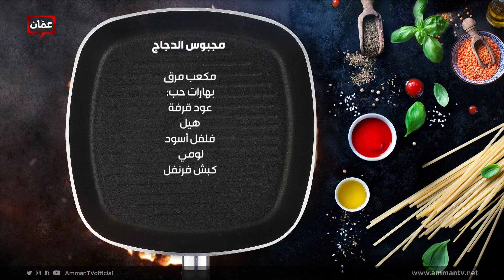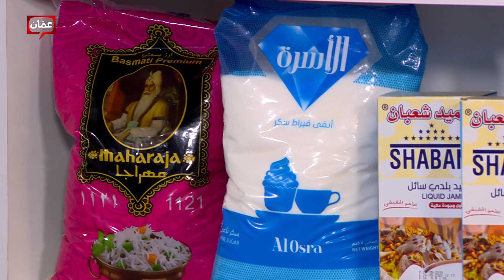بهار ونار - "مجبوس الدجاج" الشيف امتياز الجيتاوي